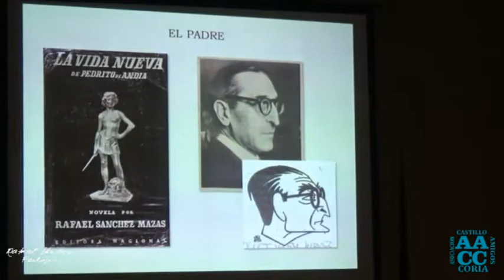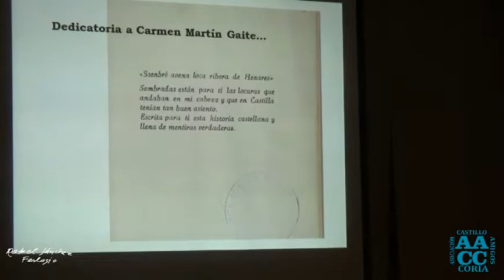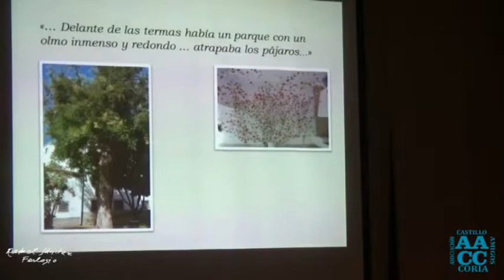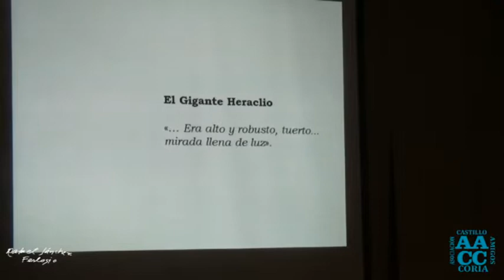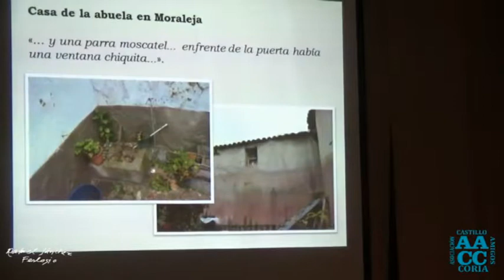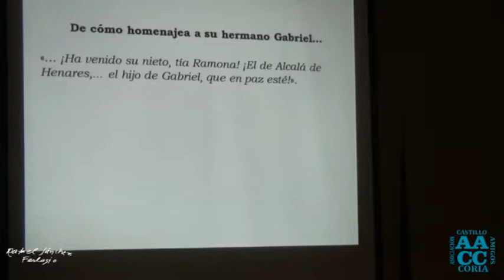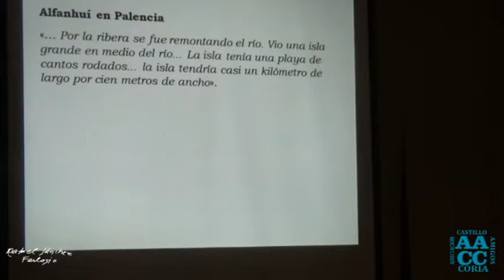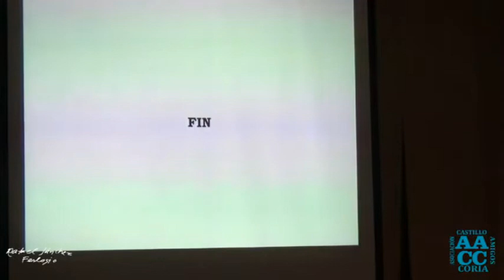Homenaje a Ferlosio (I): Pedro Gutiérrez y Benito Fernández.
Homenaje a don Rafael Sánchez Ferlosio por la Ciudad de Coria 2019. Organizado por la Asociación Amigos del Castillo de Coria, con la colaboración del Excmo. Ayuntamiento de Coria y de varias empresas de la Ciudad.
Primera Jornada:
- Apertura.
- Conferencia de Pedro Gutiérrez Cruz, amigo de Rafael, sobre la creación de Alfanhuí y anécdotas.
- Conferencia de Benito Fernández, sobre la vida de Rafael y sus apuntes para una biografía.
Hotel AHC Palacio Coria, 19 de septiembre de 2019.

AVISO: por deficiencias en la grabación del video, éste ha sido sustituido por diversas fotos fijas durante unos dos minutos en cada conferencia.